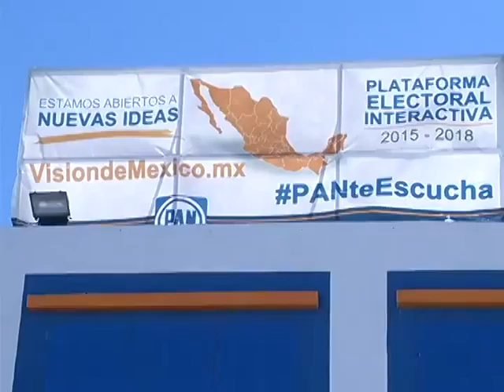Aún no oficializa su salida Edmundo Gómez